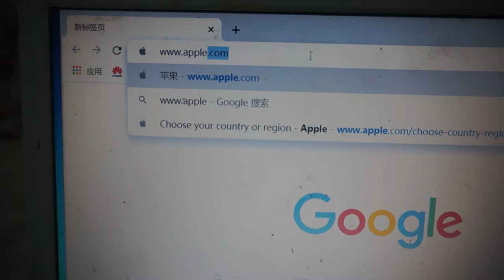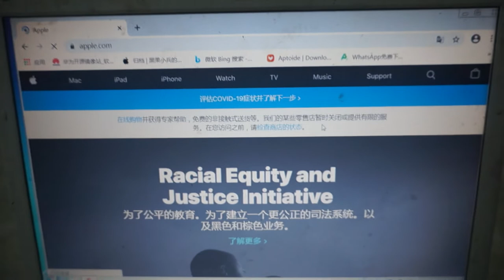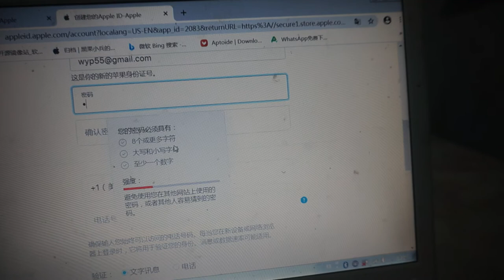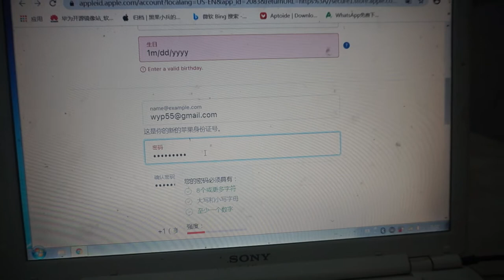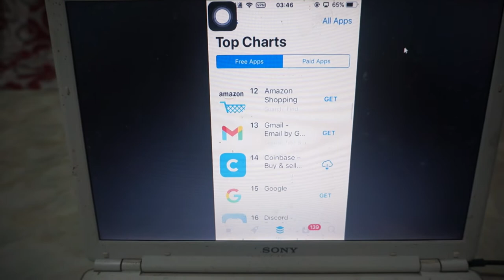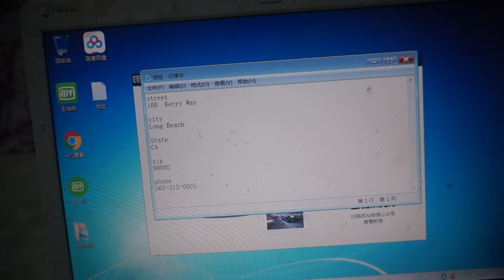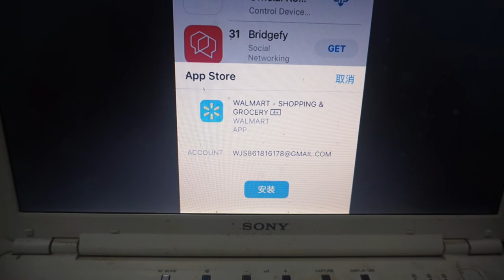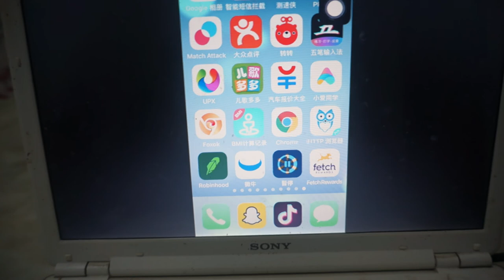通过电脑与苹果手机联合注册美区苹果ID教程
电脑端首次注册需要使用的苹果官方网站
手机端二次注册需要用到的代码
street
188  Kerry Way

city
Long Beach

State
CA

zip
90802

phone
street
3848 Lena Lane

city
Jackson

State
MS

zip
39211